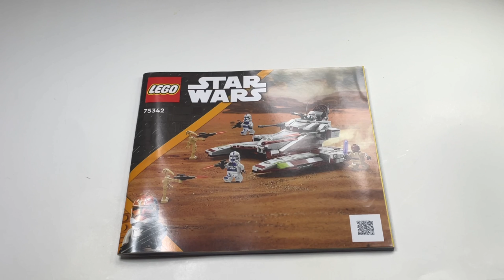Building the LEGO Star Wars Republic Fighter Tank Buildable Toy 75342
Hi I enjoy building lego sets. This is a sped-up build of LEGO Star Wars Republic Fighter Tank Buildable Toy 75342.
Includes hidden wheels for a hover effect, 2 elevating spring-loaded shooters and a lookout for the Clone Commander on top. 6 LEGO minifigures/figures for role play – Mace Windu with a lightsaber, 187th Legion Clone Commander with a blaster rifle, plus 2 187th Legion Clone Troopers and 2 Battle Droids, each with blasters.
Contains 262 pieces